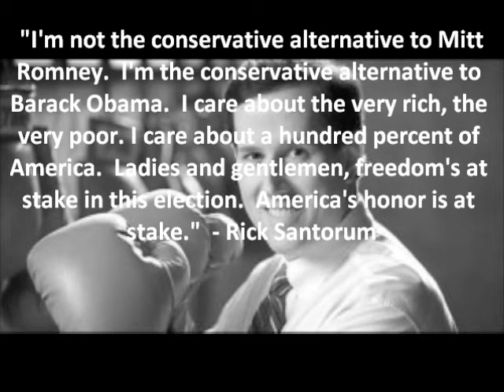Rick Santorum the Rocky Balboa of Politics!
Vote for Rick Santorum in 2012